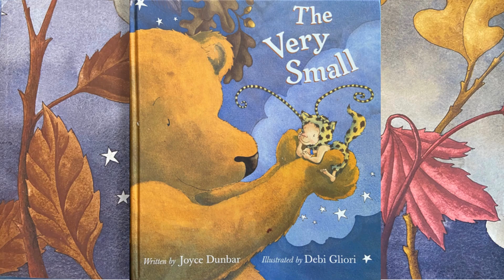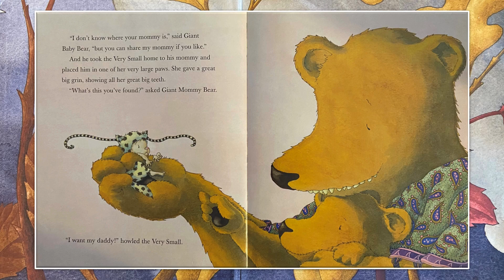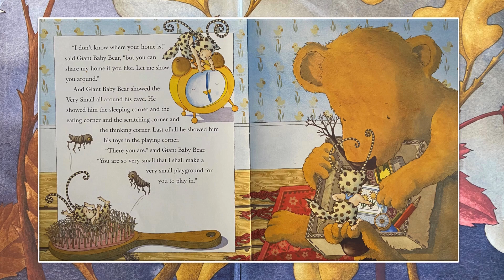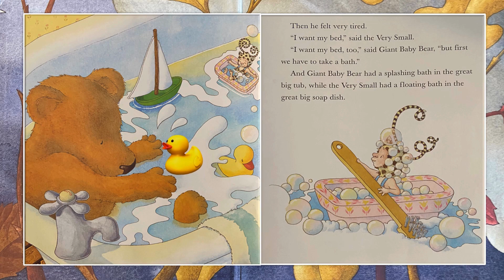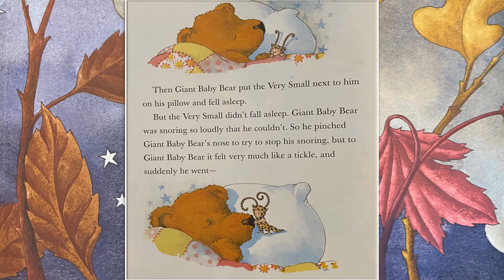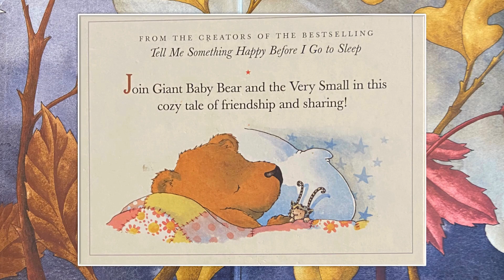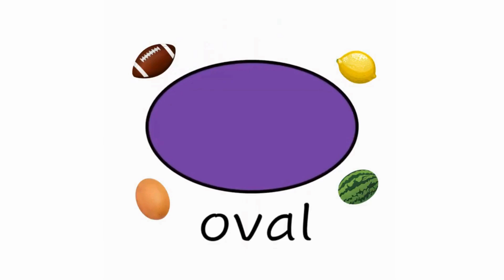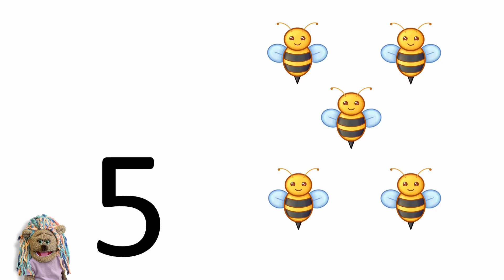Preschool Videos Alphabet, Shapes, Story, Numbers, Songs,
This preschool video Alphabet, Shapes, Songs, The Story Big and small.

THIS VIDEO IS NOT SPONSORED: but we will put the link to the book the "Very Small" below.

The videos are designed with research-backed developmentally appropriate learning techniques for children 3 years, 4 years, 5 years old - Pre K. Each episode moving forward will feature fun lessons on numbers, colors, letters, rhymes, shapes, heartwarming stories, finger play, craft, movement topic of the day.

OUR VIDEOS are designed to not only entertain but also to help your child grasp the concepts your child needs to prepare them for a confident transition to kindergarten. SIMPLICITY helps children grasp concepts.

INTRODUCING Miss Debbie, the mastermind behind Leela Preschool Videos. Miss Debbie is the solo creator of the videos and we are just getting started. So we will be learning and growing together!

Miss Debbie has decades of EXPERIENCE AS A PRESCHOOL TEACHER and Director of Preschool Programs. As well as training/mentoring teachers on how to make learning fun for their class. Miss Debbie holds a Master in Education - Early Childhood Emphasis. She is also an author, musician, curriculum developer, conference presenter, and really fun gal.

MANY of the songs, rhymes, stories, and other content will be created by Miss Debbie. Her rhymes are hidden gems scattered around the internet, waiting to be discovered. Just type in Debbie Hasbrook in the search bar.